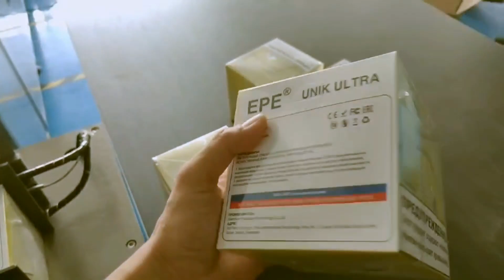Overwrapping machine automatic cosmetic boxes overwrapper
Automatic Cellophane Over Wrapping Packing Machine High Speed Group Perfume Tea Boxes Shrink Overwrapper Equipment

84798210   Mixing machine
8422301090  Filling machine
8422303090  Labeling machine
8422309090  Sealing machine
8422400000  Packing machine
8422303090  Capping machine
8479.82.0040 food Mixing, kneading or stirring machine